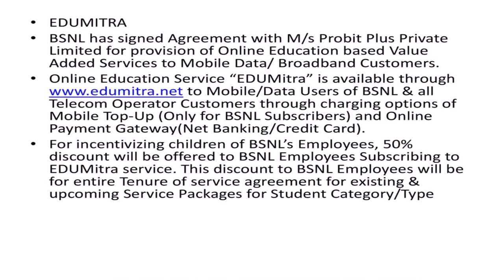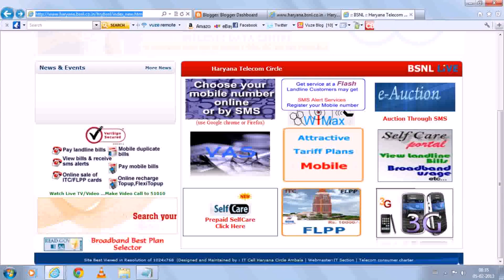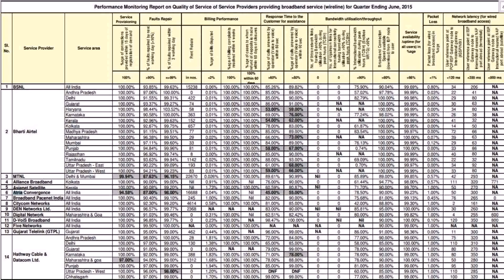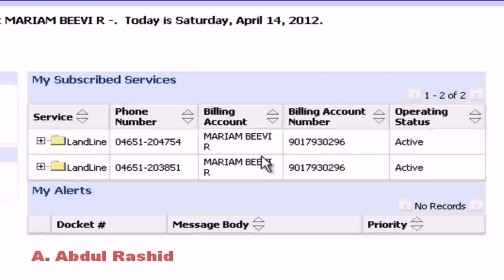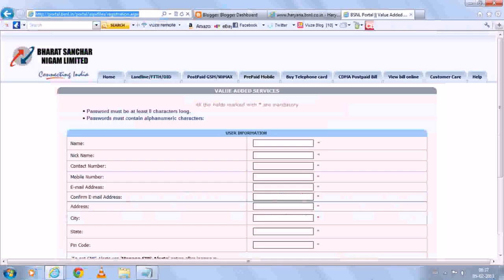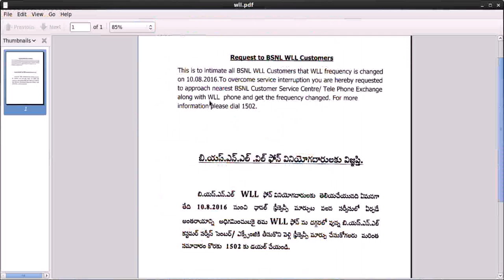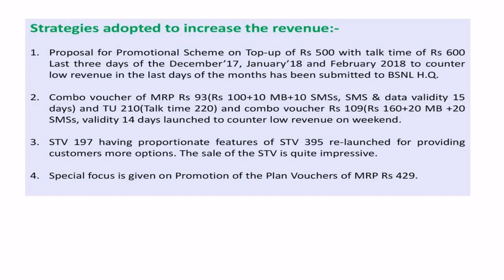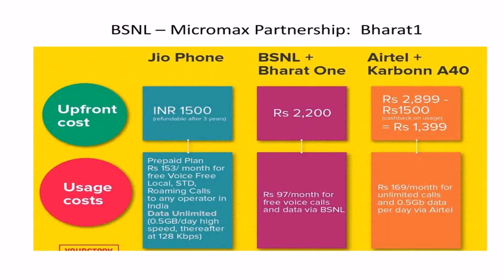Mtnl Delhi Unlimited Broadband Combo Plans